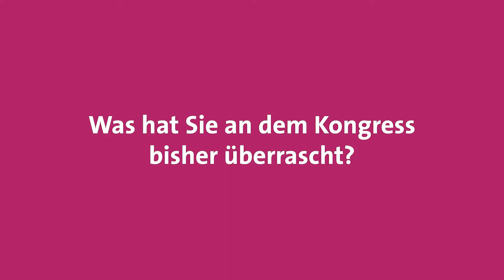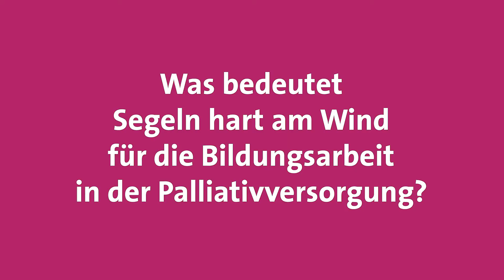3 Fragen an Martina Kern